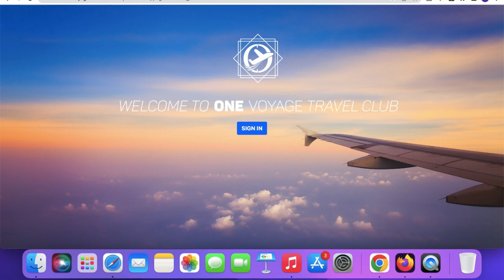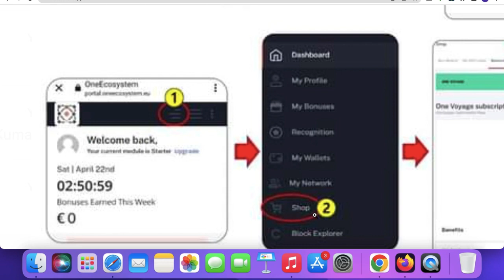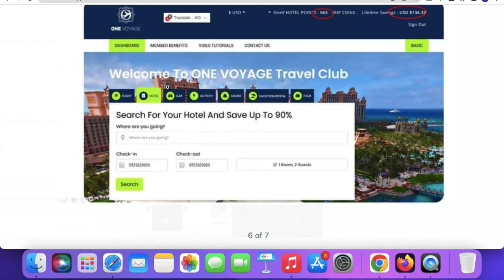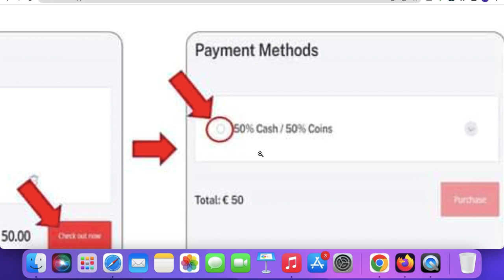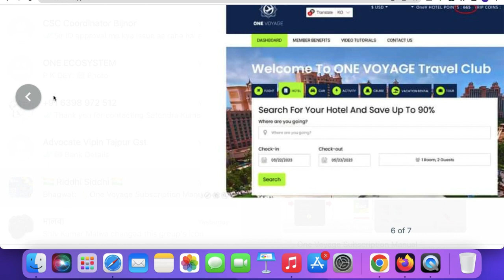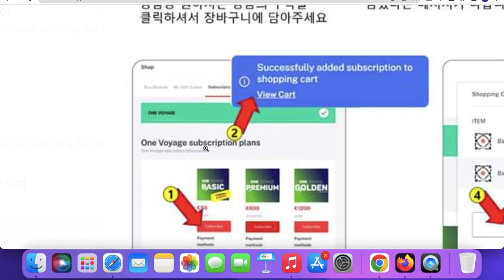ONE Voyage Travel Club Insider View